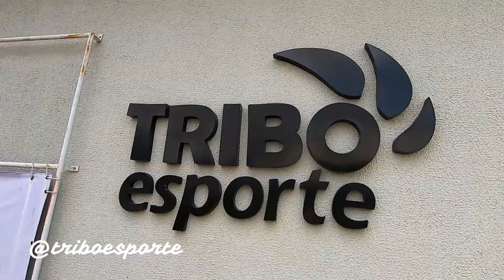HOKA ONEONE RINCON 2 UNBOX E PRIMEIRAS IMPRESSÕES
Saaalllve Fellas !!! Segue aí mais um videojão, dessa vem com unbox de pisante novo ... aproveitando que a hoka voltou, matarei a vontade de ter um colchão desses hahahaha ...bora .